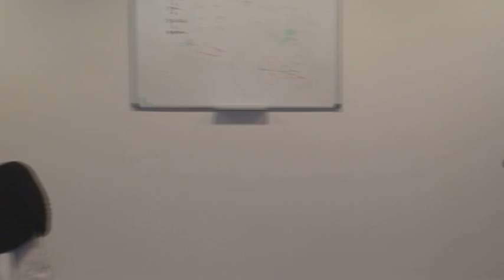ATT_12_2009.mkv